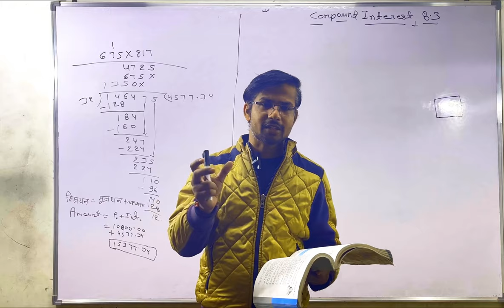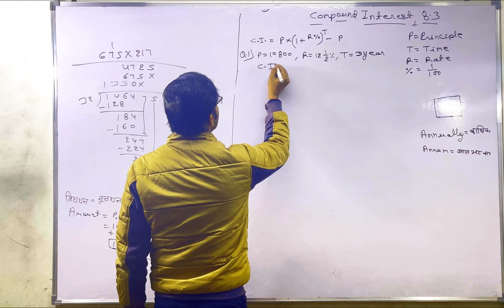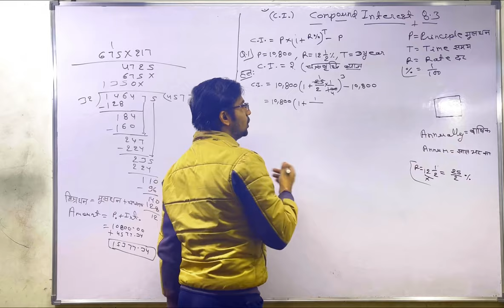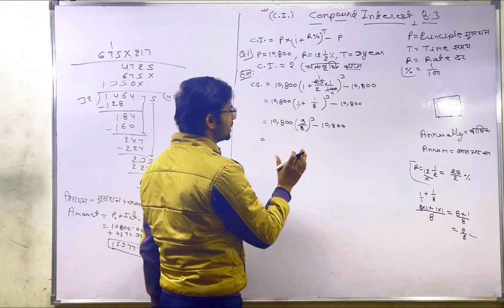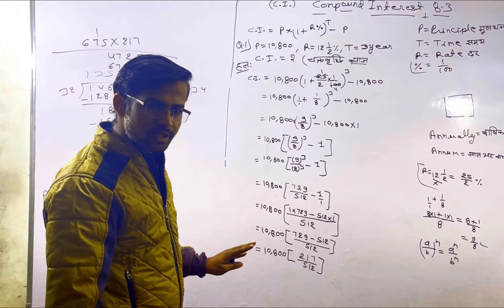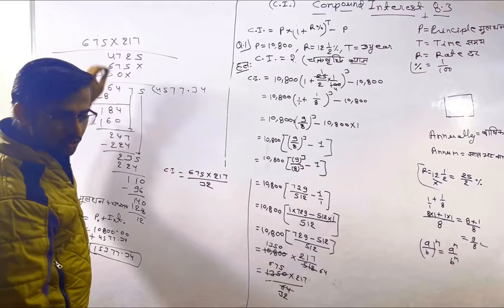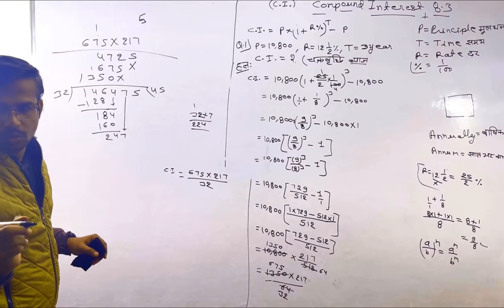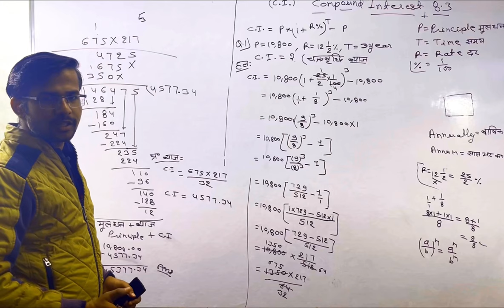Class-8 ,compound Interest